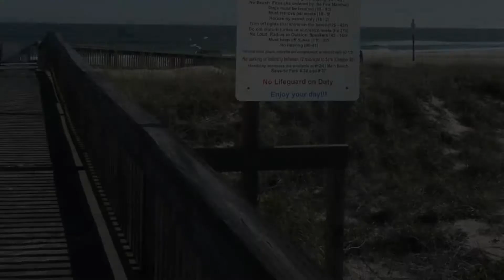Fernandina Beach, paramotor, 2012-01-04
Après plus de 2 jours de route nous voilà arrivés en Floride, on lâche la 95s pour aller rejoindre la 1A qui longe le bord de mer en espérant trouver un endroit propice pour un vol avant de continuer notre route vers le sud. Arrivés à Fernandina on vérifie avec les autorités et pas de prob, yes! on fait un beau vol en remontant vers le nord jusqu'aux limites nord-est de la Floride où est situé le Fort Clinch. Ensuite on repart destination St-Augustine, sur la route je fais une crevaison à Jaksonville heureusement j'avais des helpers mais tout ceci nous fit manger bien tard, heureusement c'était bien bon. Le voyage est bien commencé :-)